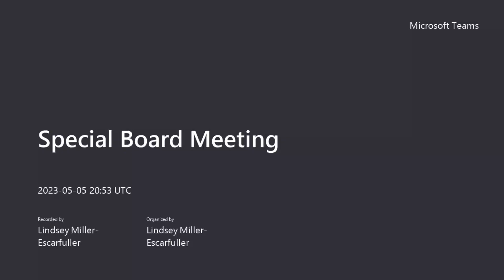Community Library Network Board of Trustees Special Meeting Friday, May 5th, 2023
Community Library Network
Board of Trustees Special Meeting
Friday 05 May 2023
Post Falls Library
1:30 - 3:00 pm
We Empower Discovery

Agenda
Call to order 0:00:00
Roll call
Executive session: (Idaho Code 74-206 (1)(a): To consider hiring a public officer, employee, staff member or individual agent, wherein the respective qualities of individuals are to be evaluated in order to fill a particular vacancy or need: action item (30 minutes)
Succession planning: action item (5 minutes) 0:01:05
2024 budget discussion (30 minutes) 0:03:07
Facilities projects discussion: action item (20 minutes) 0:43:50
Set Special and regular meeting dates: action item (5 minutes) 01:18:40
Adjournment: action item